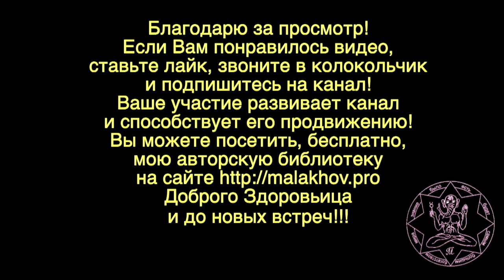ИНФЕКЦИИ У ЖЕНЩИН. Малахов.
Инфекции у женщин, особенно вагинальные, нарушают нормальную жизнь во всех отношениях. Это видео рассказывает о инфекциях у женщин и дает ряд рекомендаций, как по лечению инфекций, так и по из профилактике.